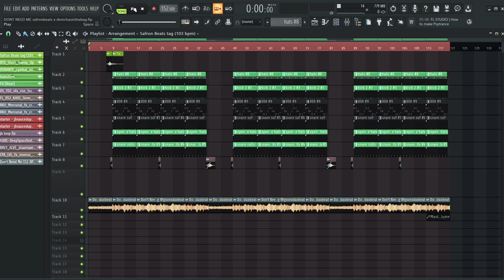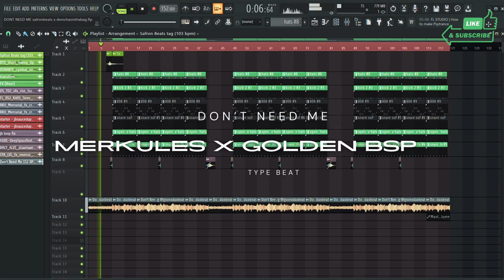🔥 MERKULES X GOLDEN BSP TYPE BEAT | DON'T NEED ME